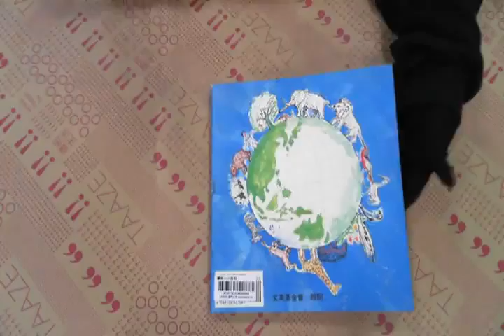TAAZE｜環保小小百科 二手書書況 9576321085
TAAZE｜讀冊生活網路書店「環保小小百科」，找二手書請至